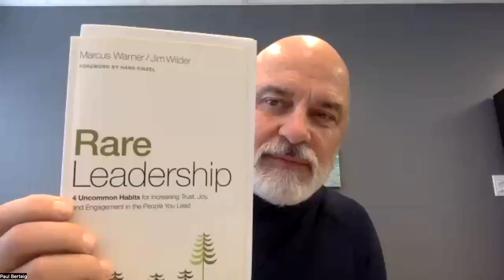How to Create Apostolic and Prophetic Synergy with Michael Brodeur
In this LIVE Zoom call, we will talk about two essential aspects of the ministry of Jesus, the apostolic and prophetic gifts, and how they work together in the body of Christ.